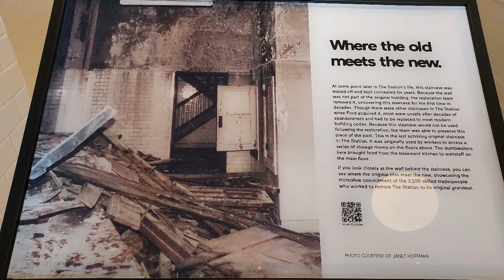Michigan Central Railroad Station - Portrait Gallery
The Michigan Central Railroad Station, located in Detroit, has been left vacant for decades.

Now refurbished, with the inspiration from William Clay Ford, and hard work from countless artisans and construction workers, it is as grand as it was when it opened in 1913.

This is a view of the Portrait Gallery.  The woodwork had to be recreated as well as the ceiling and door topper, which can be seen in the Artifacts Room.